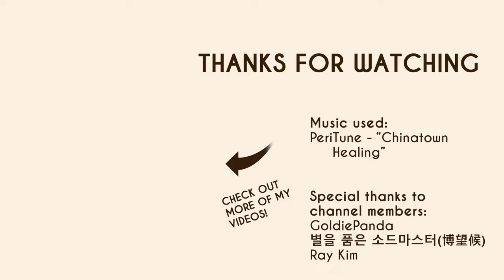Manchuria under Qing rule: Every Year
00:00 Intro
00:03 Chongde Emperor (Hong Taiji)
00:11 Shunzhi Emperor
00:19 Kangxi Emperor
00:49 Yongzheng Emperor
00:55 Qianlong Emperor
01:24 Jiaqing Emperor
01:36 Daoguang Emperor
01:50 Xianfeng Emperor
01:56 Tongzhi Emperor
02:03 Guangxu Emperor
02:19 Xuantong Emperor
02:20 Beiyang government
02:26 End credits

Works cited:
Howell, David L. (1995). Capitalism from Within: Economy, Society, and the State in a Japanese Fishery.
Kallgan and Cartakes (2015). “Qing dynasty and Manchuria.”
Kirhk (2014). “Mongolia during the Manchu rule.”
Milenioscuro (2020). “China in 1911.”
Pryaltonian (2008). “Qing Dynasty 1820.”
Rawski, Evelyn (1998). The Last Emperors: A Social History of Qing Imperial Institutions.
Smith, Norman (2017). Empire and Environment in the Making of Manchuria.
고려 (2018). “Outer Mongolia under Qing rule.”